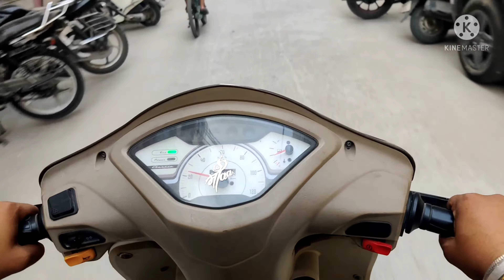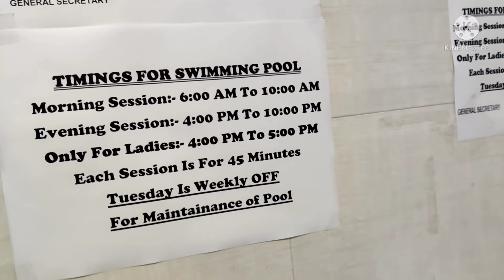swimming pool Masti with friends ❤️